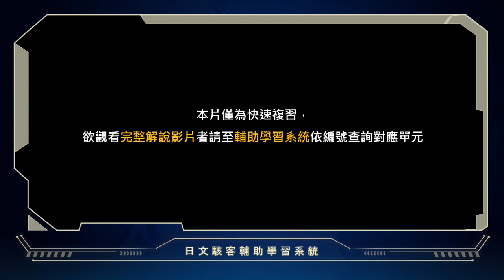大家的日本語初級 第16課 文法快速複習【中止形】 | 日文駭客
舊版輔助學習系統已停止服務，請至新網站「魔豆日文解析器」繼續學習。